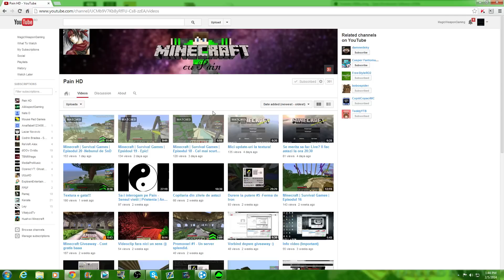Minecraft SG#66-Rupem capete!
★HD 720p/1080p
★ Programe folosite :
★ Fraps/OBS-Filmare
★ Windows Live Movie Maker/Sony Vegas Pro12-Montaj